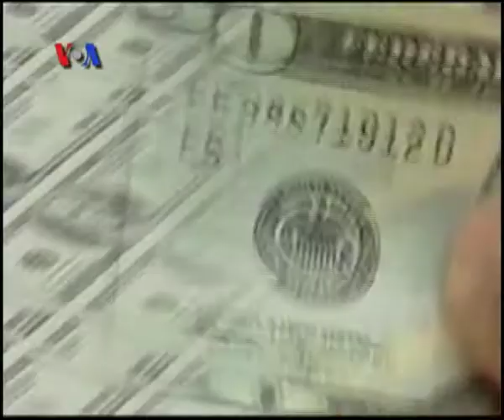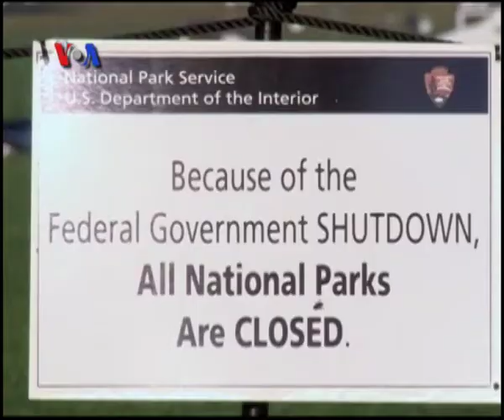Data Tenaga Kerja Terbaru Dorong Perpanjangan Stimulus Bank Sentral - VOA untuk Kabar Pasar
Bulan Oktober 2013 di AS diperingati sebagai hari untuk memberi apresiasi bagi warga berkebutuhan khusus.